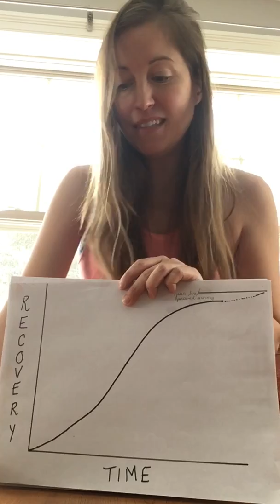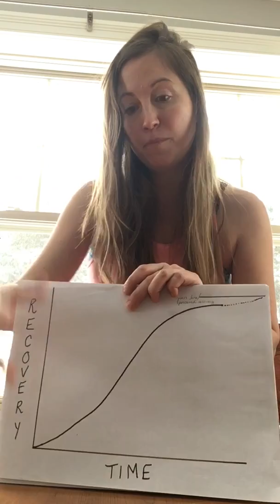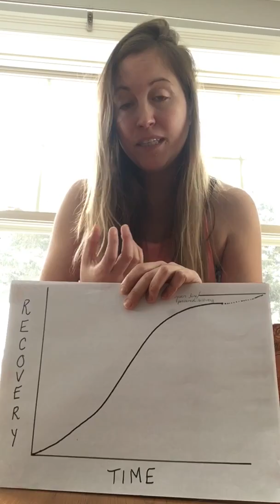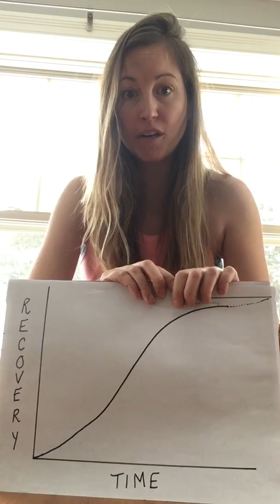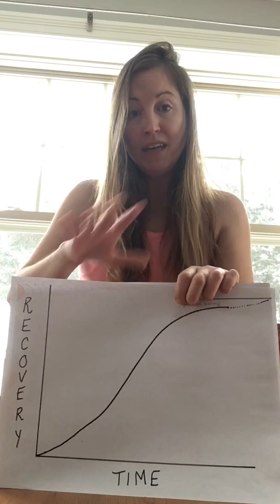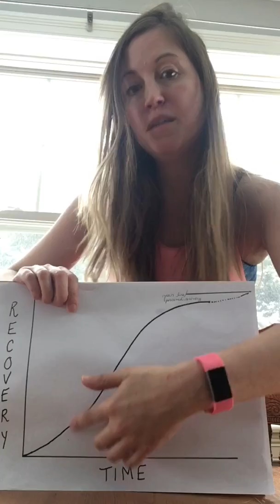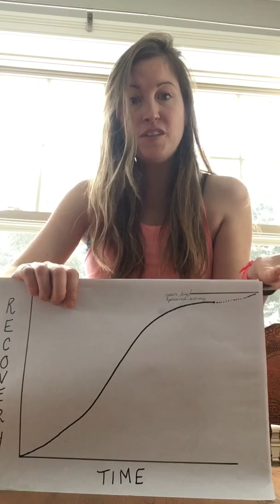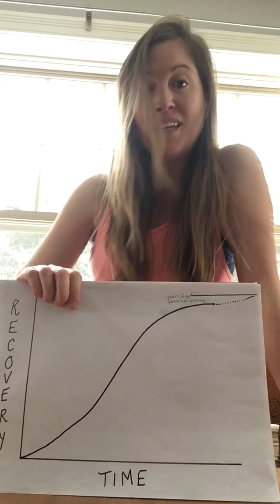Vestibular Neuritis - recovery theory part 2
Following up on the video I posted yesterday.  Like I say in the video”people don’t care how much you know until they know how much you care”.   I just want you all to find your way through the darkness of this.  As always, keep calm and compensate.